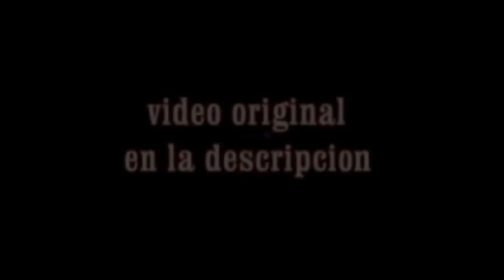chicas bailando como harley quinn un regalo de navidad para ustedes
canal del vídeo original: Oleg Badak